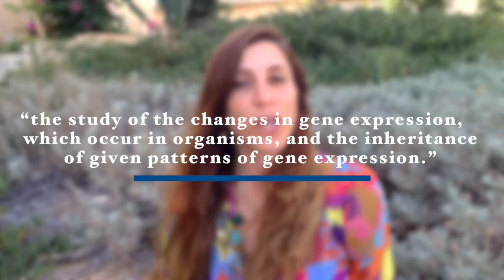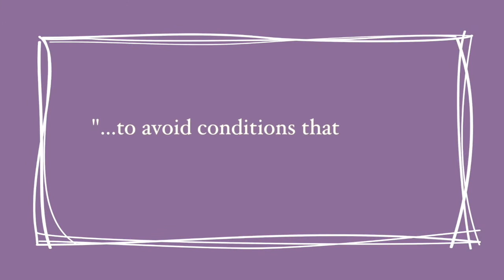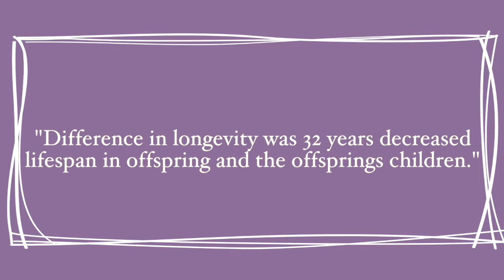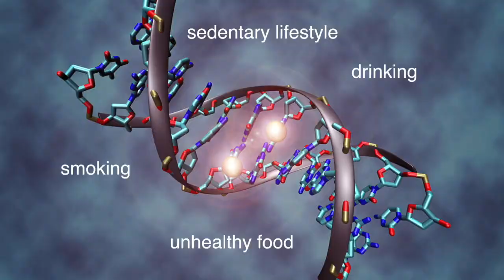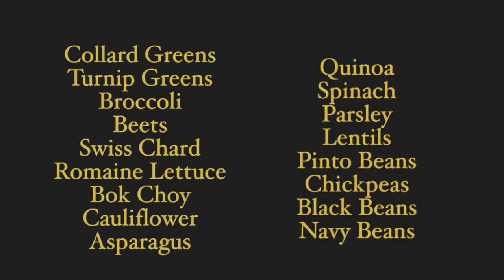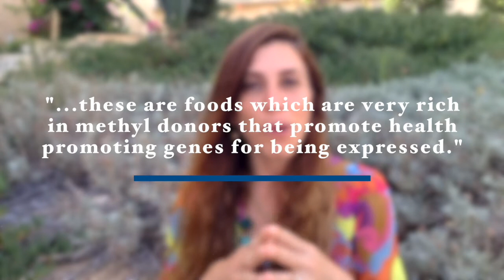17 Foods That Remove Genetic Tendency for Disease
It was previously thought that whatever lifestyle choices we make during our lives will affect only our own personal health, and our longevity and they have no effect on our future generations.
However, it is now known that this is not the case.

Watch my recent video on how epigenetics can affect our health and our children’s health and learn of 17 foods that can increase health promoting genes while causing disease-promoting genes to become dormant here.
Please share it with friends and family who may need this information.

Thank you for taking the time to watch this. If you are serious about improving your health no matter what your age or circumstances are, and are ready to achieve better results with your weight loss attempts, guaranteed, then join my mailing list where you will receive my weekly newsletter with groundbreaking health, motivational content, recipes, supplement recommendations, easy workouts, as well as many FREE bonuses and special offers.

Best wishes,